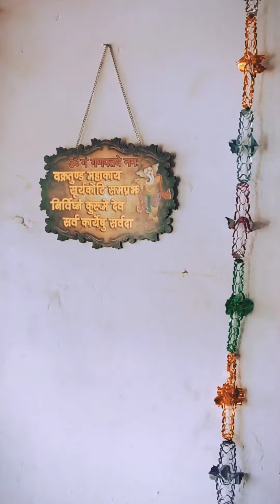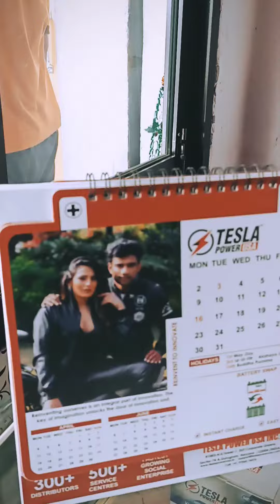OPPENING VIDEO OF DHIMAN BATTERIES AND INVERTERS VILL GANGUWAL NEAR ANANDPUR SAHIB DISTT RUPNAGAR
Many many congrats for join TESLA POWER USA family